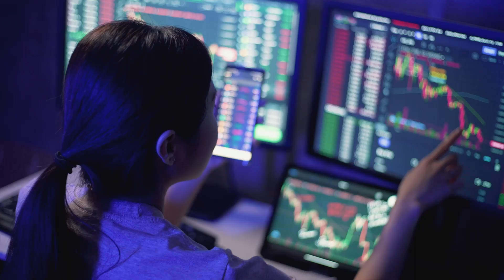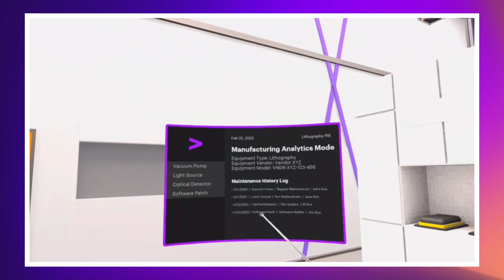Revolutionizing the smart factory floor with Metaverse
Accenture´s semi fab metaverse enables interactive layout planning with actual machines and detailed manufacturing analytics.